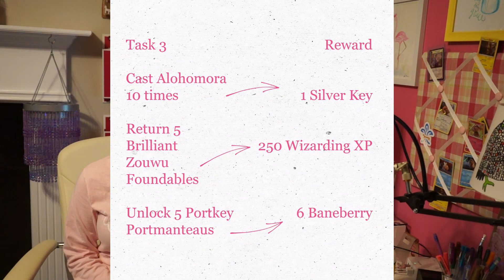Wizards Unite Brilliant Event Circus Calamitous Week 1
UPDATE! Due to immediate player feedback regarding the task "Win 1 Wizarding Challenge at Highest Unlocked Level," that task has changed. (Sadly, advice on that task is half of my video). The new task is "Earn 1500 Wizarding XP from Challenges."

You can skip 1:34 to 4:00 in my video, which is all about the task that was changed.

It's time for another Brilliant Event in Harry Potter: Wizards Unite! Start brewing your Potions and walking your Portkeys--this is another week full of challenges to earn Restricted Section Books, Scrolls, AND Spell Books.

The new Wizards Unite Brilliant Event: Circus Calamitous is another two-part event with two separate weeks. The first week is March 10-17, 2020. The second week will be March 24-31, 2020.

Check out Matt's article on Wizards Unite Hub about the first week of Circus Calamitous. This also includes the details of the Bonus Assignment, which I didn't cover in my video because Fazes said the HPWU team was discussing changing the tasks. The article is updated with the most recent information.

In this video, I quickly go over the Brilliant Event tasks. I also explain where to find all the Brilliant Foundables. Finally, I offer some advice for the most difficult task yet!

Wizards Unite Hub, the world's largest Wizards Unite fan community

Hang out with the WUtubers on Discord!

Keep up with WitchesUnite on social media!